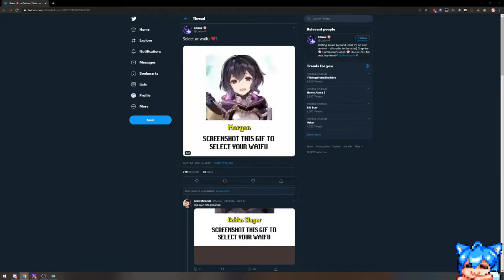Cirno gets his new waifu! AYAYA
Cirno playing Screenshot This Gif To Select Your Waifu